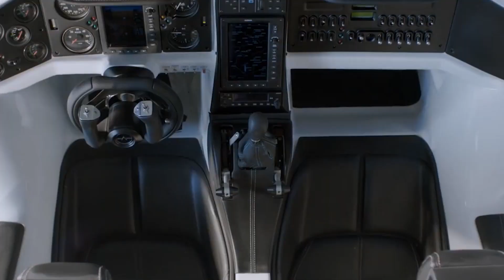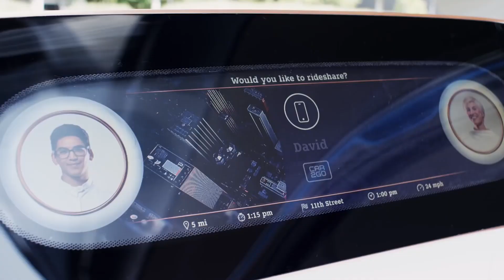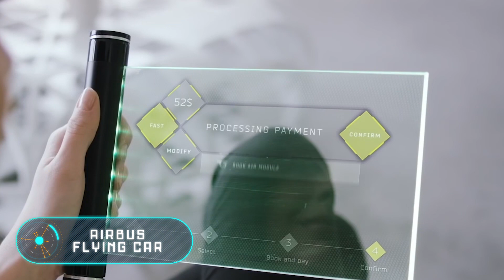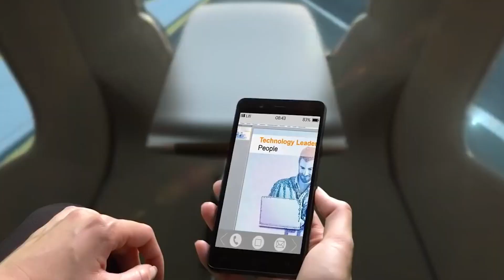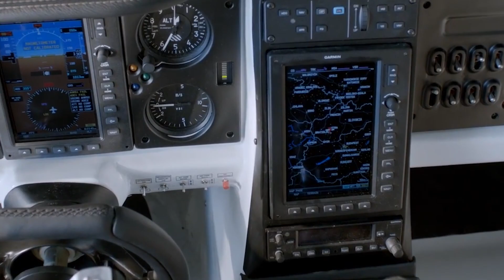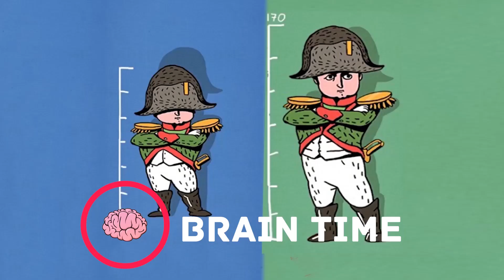10 КРУТЫХ КОНЦЕПТОВ БУДУЩЕГО